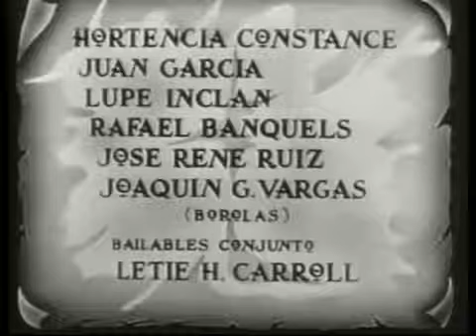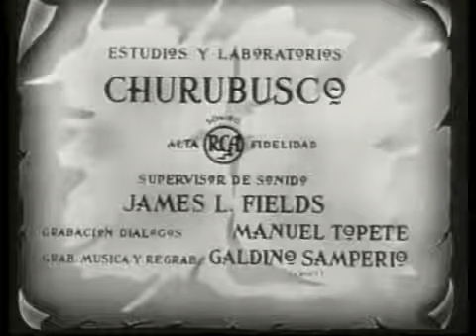La Marca Del Zorrillo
Pelicula Completa Tintan "La marca del Zorrillo"